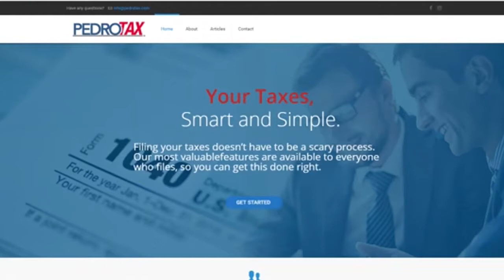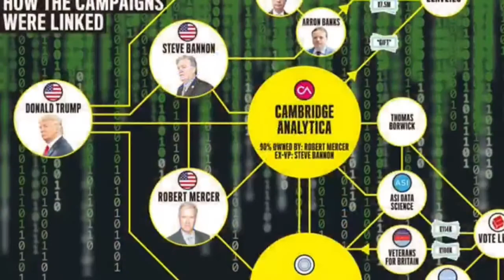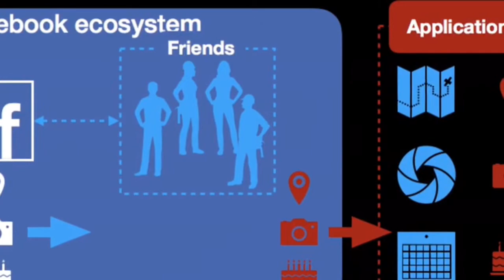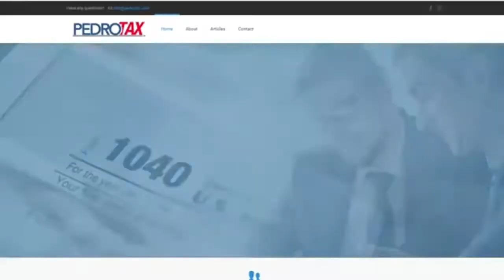La Parada del Sabado 04 14 18